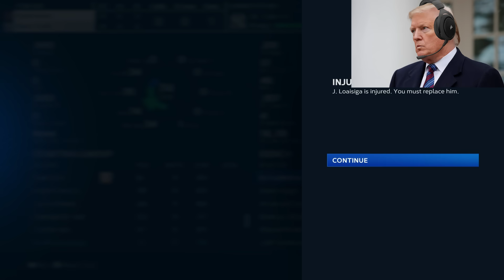US Presidents Play MLB The Show 23 (Part 5)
Save 20% on your purchase when you use code FINN at GFuel!